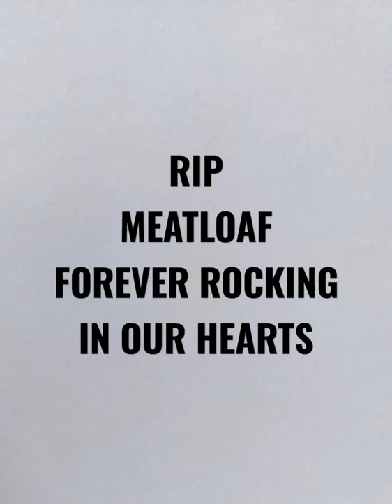Meatloaf Tribute portrait art done in colouring pencils RIP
I became a fan of Meatloaf probably way too young to be a fan of him, my best friends Dad was obessed with his music so I was influenced by it from probably 6 years up. I am so glad I got to see this man perform live, he was a performer too, theatre, opera, rock and the his songs told stories. Then who can forget  him in Rocky Horror Picture show or appearing in the pic of destiny and even the spice girls Movie. Its so nice seeing people getting to expensive his music for the first time, he will forever live on through so many epic songs.

If you want to see more of my work please go to

- for daily art, blogs and if you want to message me ere if the best place.

/portfolio - if you wish to buy any of my work